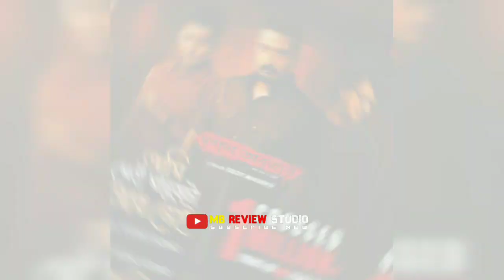bagha Jatin vs dawsom Awobtaar 20 day worldwide box office collection | dev | prosenjit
About mb review studio : This channel is totally dedicated to latest Bollywood news , gossip , scandals , controversies , and updates straight from the B - town . This channel is a passion for all the Bollywood, South Indian movie , bangla movie,kanada movie , fans across the globe who thrive on Bollywood news and gossip and are amused by it . Whether you are a budding artist analyzing industry trends or just somebody who wants to be amongst the first ones to know all about it - this channel can help